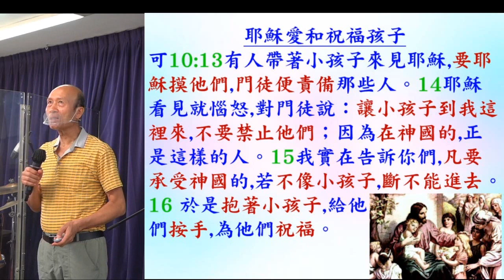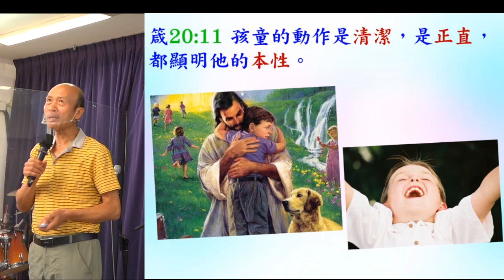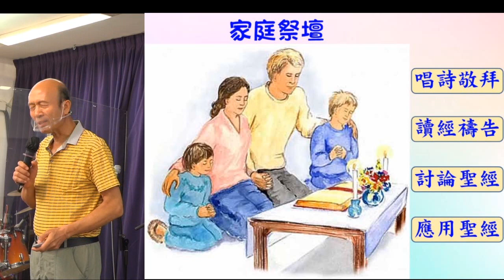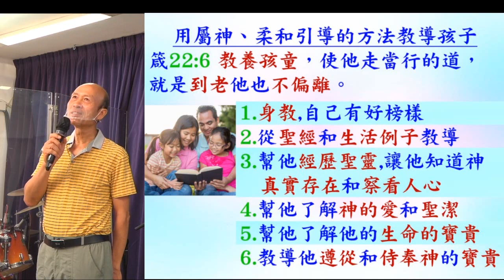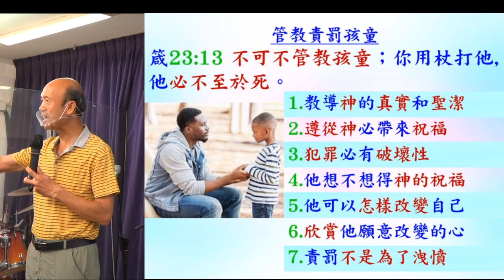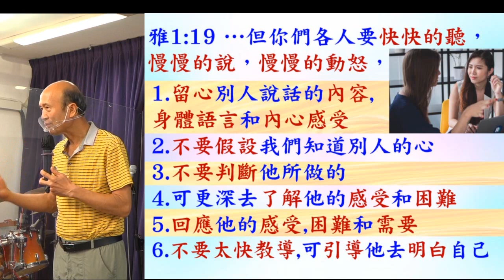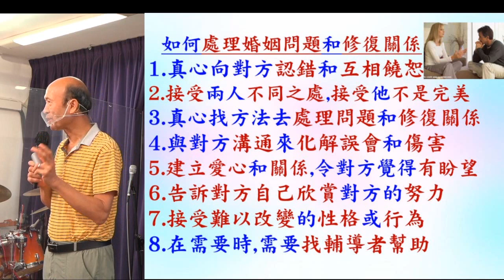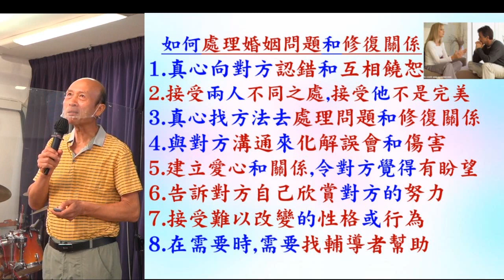建立神喜悅的家庭 - 2022.10.09 葉牧師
建立神喜悅的家庭

1．2:30至3:50：互動性崇拜，用深入查經的方法，一方面帶領眾人敬拜神，也幫助大家學習釋經，有點像我們的ZOOM釋經聚會。
2．4:00至5:30：侍奉操練課程，最後有服事禱告。

請肯定戶口名字是：Global Fire Missions Ministries Limited.

1. 與主的關係：怎樣建立與主相愛的關係，怎樣從主的愛得力，怎樣深信神的供應和計劃。
2. 處理生命：怎樣不被人、罪、負面思想情緒和潛意識、婚姻和生活的問題、和侍奉的問題影響。
3. 進入不同層次的侍奉：侍奉可以由簡單的生活見證，到建立別人的靈命，或進入策略性的侍奉。

《輕鬆得勝》的特色：
1. 一目了然：簡單知道怎樣處理和發揮生命。
2. 有實際可行的方法：我和很多人曾20年實際地應用。
3. 可以輕鬆喜樂地得勝：可以在恩典中輕鬆喜樂地處理任何問題，不需要在壓力下成長。因為耶穌的軛是容易的，而神喜悅我們任何真心的努力。
4. 活出《輕鬆得勝》並不太難：處理和發揮生命並不是遙不可及。